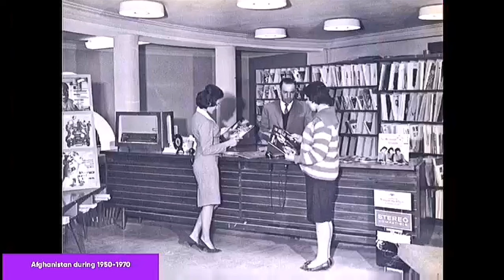افغانستان 1950-1970 | Afghanistan 1950-1970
🌷پښتون تاريخ

 🌷پختون تاريخ

🌷پشتون تاريخ

🌷افغان تاريخ

🌷پښتو نکلونه

🌷پشتو نکلونه

🌷 پشتو کيسې

🌷 پختو کيسې

🌷 پښتو کيسې

🌷 پختو قيصه

🌷 پشتو قيصه

🌷 پښتو قيصه

🌷پشتو قیصہ

🌷پختو قیصہ

🌷پشتو کہانی

🌷 افغان کہانی

🌷افغان حکایت

🌷پشتو حکایت

 🌷پښتو حکايت

 🌷افغان حکايت

🌷 فارسی حکايت

🌷افغان سندره

🌷پښتو سندره

🌷پشتو موسيقي

🌷پشتو ميوزک

🌷کابل راډيو

🌷کابل ريډيو

🌷کابل ريڈيو

🌷 احمد ظاهر

🌷 امريکا

🌷 امريکا ږغ

🌷امريکا غږ

🌷 هند

🌷 هندي موسيقي

🌷 هندي سندره

🌷 هندي ميوزک

🌷 افغان موسيقي

🌷 افغان سندره

🌷 افغان ميوزک

🌷فارسي سندره

🌷 فارسي سندري

🌷 فارسي ميوزک

🌷 فارسی موسیقی

🌷 فارسی میوزک

🌷 فارسی غزل

🌷 غزل

🌷 پشتو غزل

🌷 پشتو میوزک

🌷 پشتو موسیقی

🌷 افغانی میوزک

🌷 افغانی موسیقی

🌷 پختو غزل

🌷 پختو میوزک

🌷 پختو موسیقی
🌷 طلوع‌نیوز
🌷 طلوع نیوز
🌷 خبرهای افغانستان
🌷 افغانستان

🌷afghan history

🌷pashtook history

🌷 pakhtoon history

🌷 pakhtun history

🌷 pashtun history

🌷 Pasho poetry

🌷 afghan poetry

🌷 afghan song

🌷 afghan music

🌷 radio kabul

🌷 afghan radio

🌷 america voice

🌷 indian music

🌷 indian song

🌷 indian songs

🌷 farsi song

🌷 farsi songs
🌷 tolonews
🌷 tolo news
🌷 tolonews today

video: MyMovie&KineMaster

Sound: KineMaster